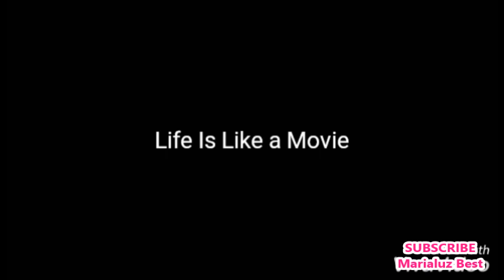All About Marialuz Best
This is my channel Trailer. Watch this video to have a glimpse about my channel. Marialuz Best channel is all about living life to the fullest in order to have best memories to cherish. How? Capture the moment because sometimes we never know the value of a moment until it becomes a memory.